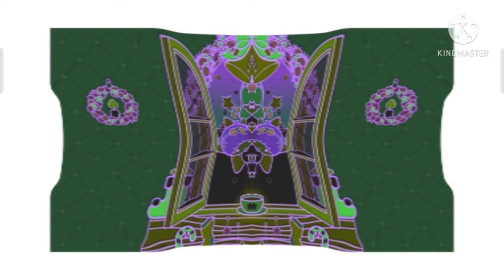Angry Little Twin Stars Christmas Story (kinemaster version)